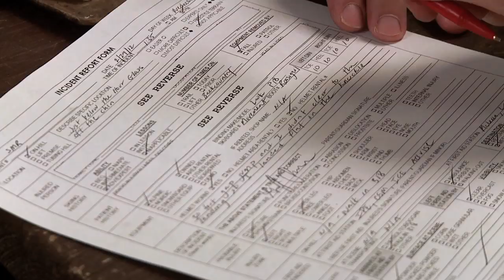No Matter How #3: Untracked Stowe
When it's good at Stowe there's no better tree skiing on the East Coast. Last season's weather made for some short windows of opportunity, but the end of February and beginning of March were as good as is gets...

"No Matter How" is a behind-the-scenes and bonus footage webisode series chronicling the 2012 winter with Meathead Films. The series showcases just how the crew managed the season, dealt with the struggles and logged lots of worthy outtakes that never made it into the feature movie. The feature length film "No Matter What" was released on DVD and iTunes in the fall of 2012.